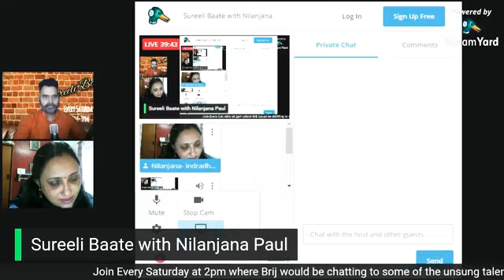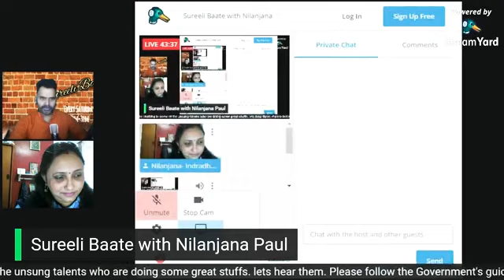Sureeli Baate with Nilanjana